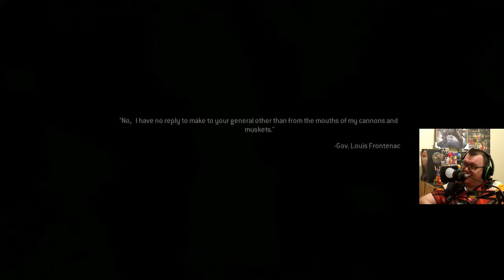Call of Duty Modern Warfare 2 Campaign Remastered Veteran Walkthrough Mission 17 Just Like Old Time